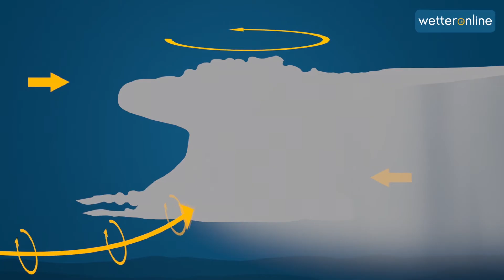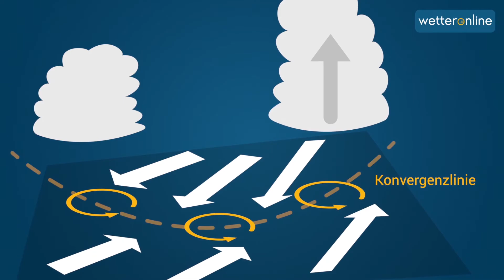Wie entsteht ein Tornado?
Tornados kommen nicht nur in den USA, sondern auch in Deutschland vor.  Das Video erklärt die Entstehung der stärksten Stürme der Welt. Windhose bezeichnet übrigens nichts anderes als einen Tornado.